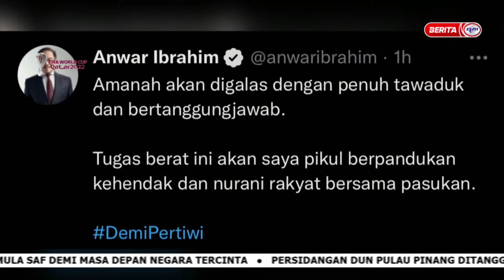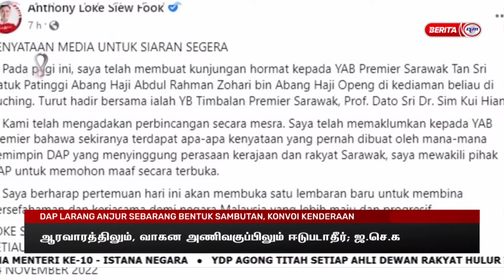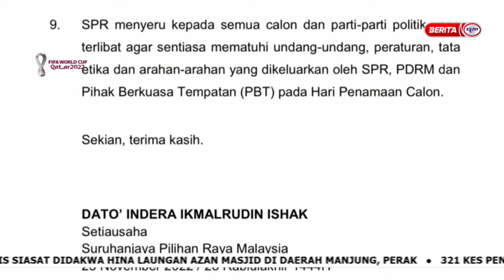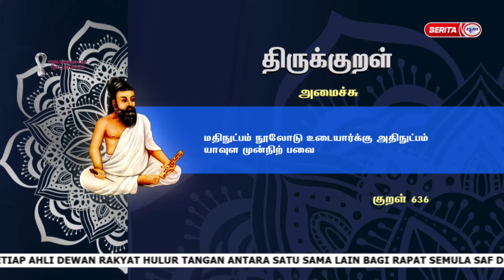24 NOVEMBER 2022 - BERITA TAMIL